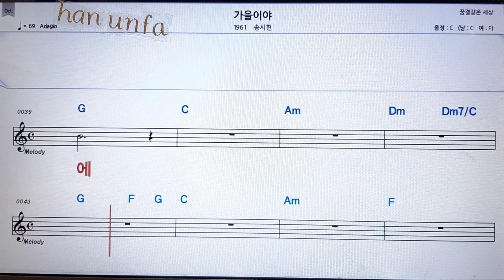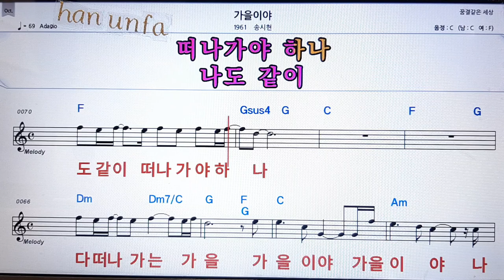가을이야/송시현💋노래방 반주*기타 코드 악보*가라오케💖Karaoke*Sheet Music*Chord*MR